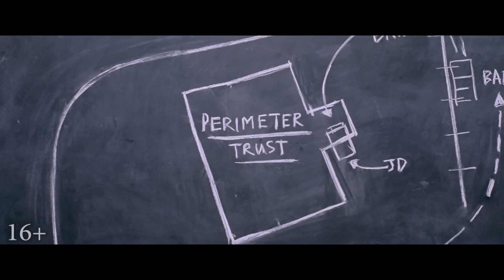Малыш на драйве - Трейлер (18+)